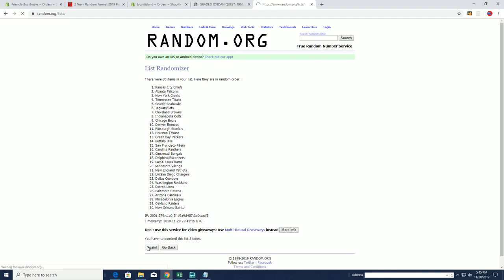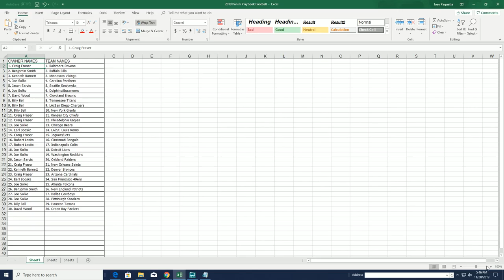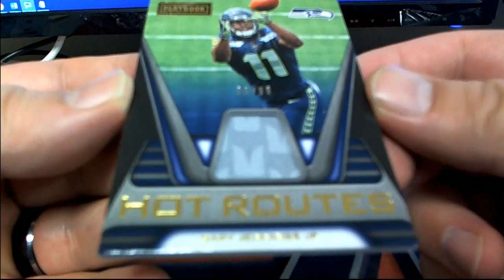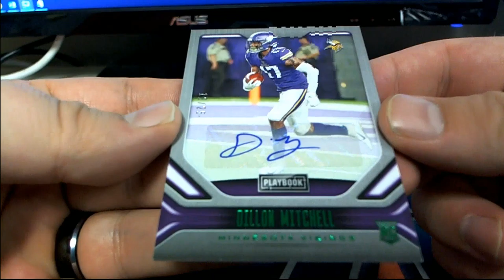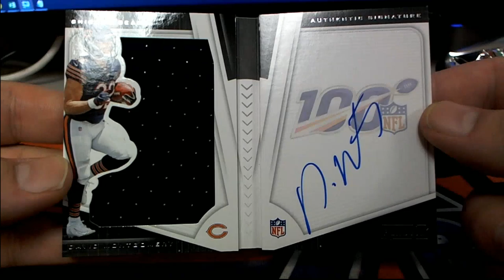2019 Panini Playbook Football ID 19PLAYBOOK102